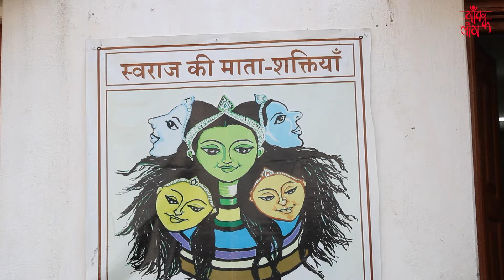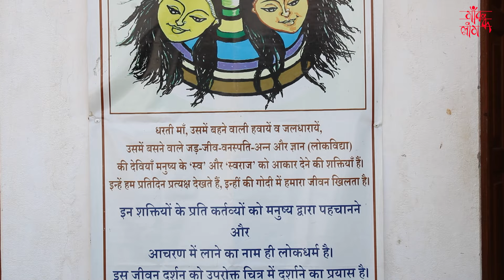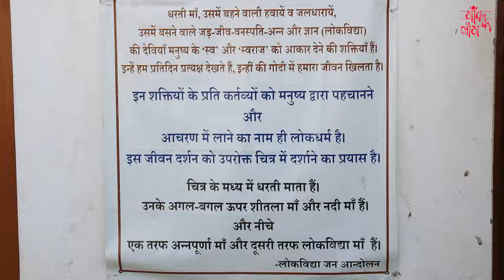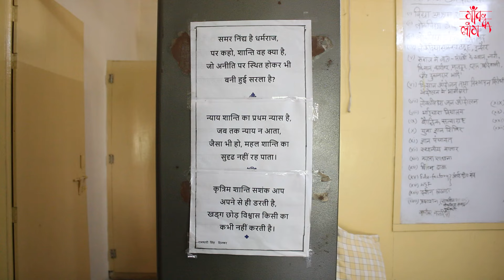जन आंदोलन में अपना पूरा जीवन लगाने वाली Chitra Sahastrabuddhe की कहानी : भाग एक | Story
जन आंदोलन में अपना पूरा जीवन लगाने वाली Chitra Sahastrabuddhe की कहानी